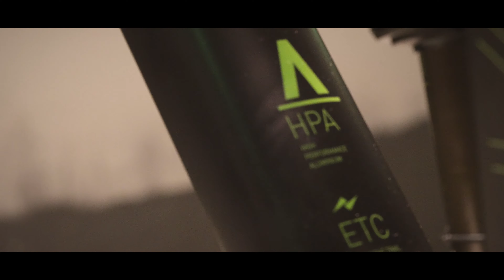Cube Two 15 - 2018 - Custom Race Replika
Hier ein Zusammenschnitt unseres Umbaus eines Cube Two 15 aus 2017 in ein Cube Two 15 2018. Vielen Dank an BikePoint Wiesner, speziell Dustin Ahrens, für den Umbau.

Kamera: Sony Alpha 6500
Objektiv: Sony ZEISS SEL 16-70mm f4
Software: AdobePremiere CC
Slider: Rollei Kamera Slider S1

Special Thanks: 20syl for Remix from the Schoolboy Q's Rapfix Cypher verse.